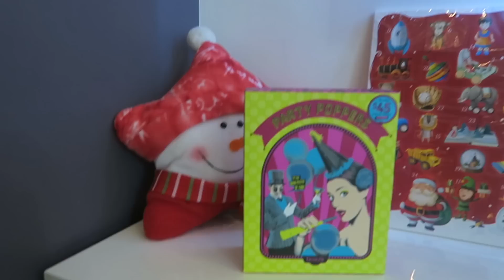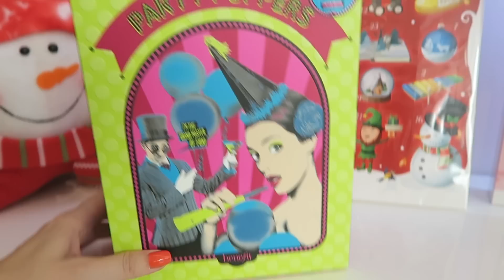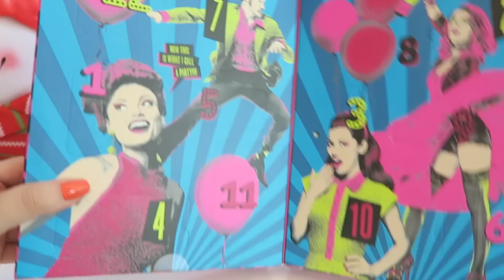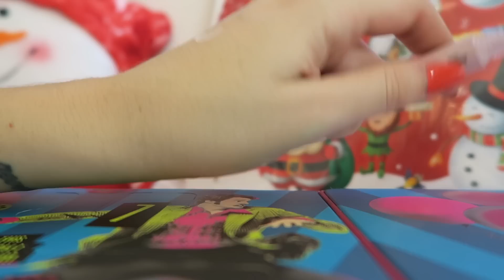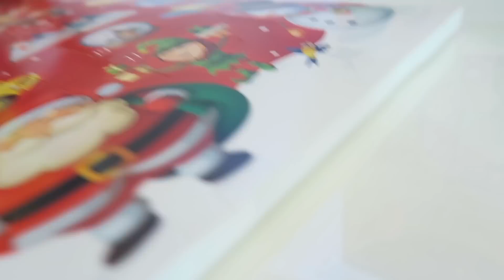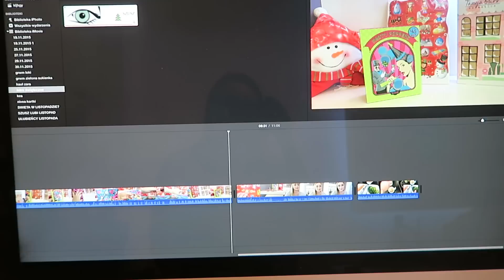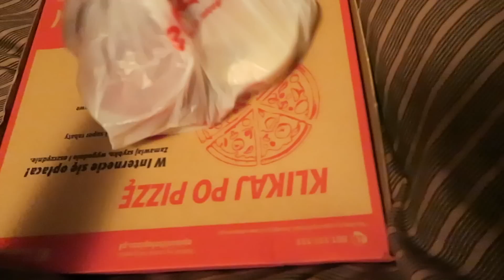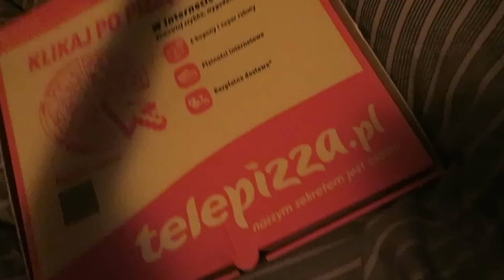KOSMETYCZNE KALENDARZE ADWENTOWE, VLOGMAS DZIEŃ 1